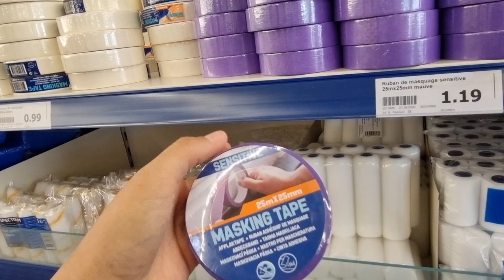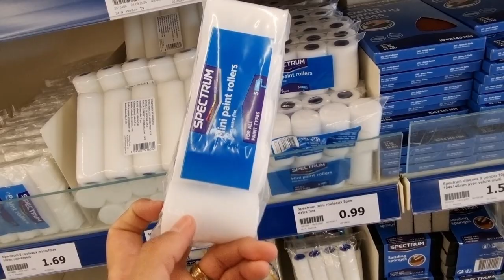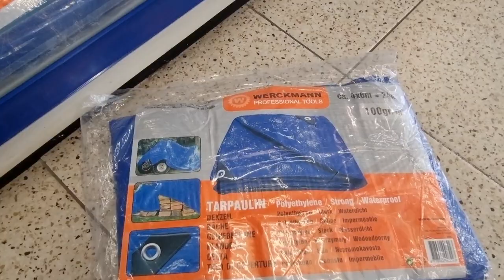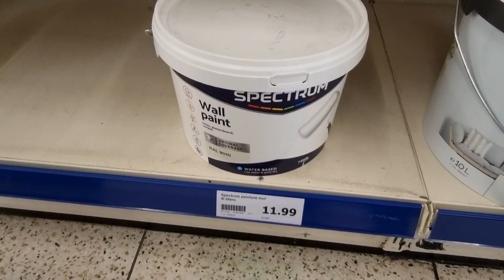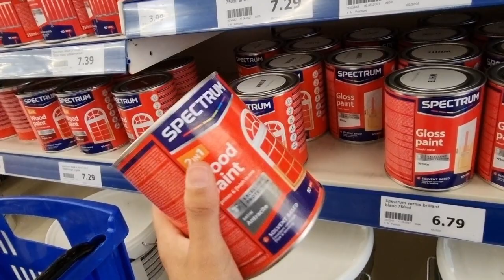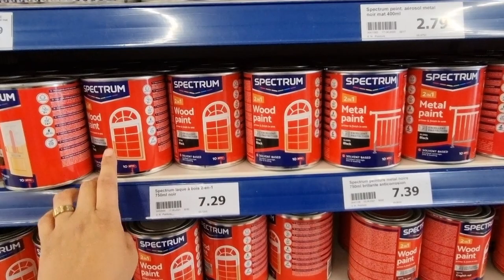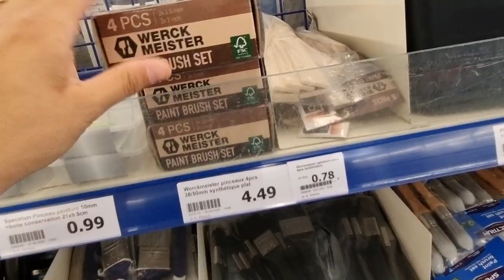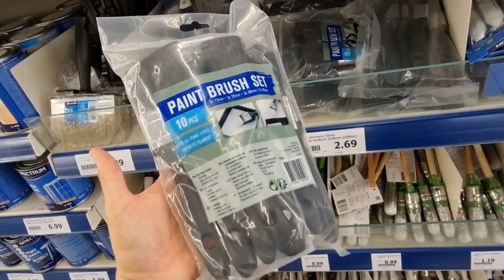👷🏻‍♀️⚠️ARRIVAGE ACTION BRICOLAGE👨🏻‍🔧 SPÉCIAL PEINTURE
Arrivage Action Bricolage rayon Peinture !

Toute la gamme de peinture Spectrum dans cette vidéo Action Bricolage ! Vous avez aussi la gamme Wall paint de chez Action et je vous donne mon avis.

Peinture intérieure, peinture pour bois, peinture pour métal, peinture acrylique, à l'eau je vous présente tout le rayon Action Bricolage peinture !

Il y a aussi toute une gamme de consommable peinture pas chers chez Action France : pinceaux de peinture, seau, rubans de masquage.